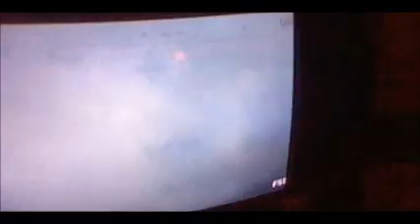2017 - Race 23 - Miami - Ford EcoBoost 200 Finish and Reactions (Bell completes championship season)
The 2017 Truck season concluded with Chase Briscoe winning the race in Brad Keselowski Racing's final race. (that other Chase got his first win before MY Chase; what's up with that?) Meanwhile, Christopher Bell wrapped up his championship with a second place finish over Johnny Sauter.